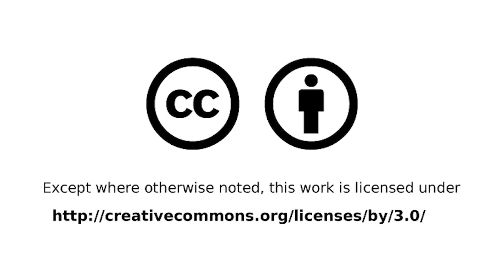Shirahama Panda Babes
The rumours about my previous editing jobs are all false!

Enjoy, pandas, with porn music!

Intro
Taiko Drums by Rocavaco (CC-BY)

BGM
"Free ( Hippy ) Hearts" by destinazione_altrove (CC-BY)